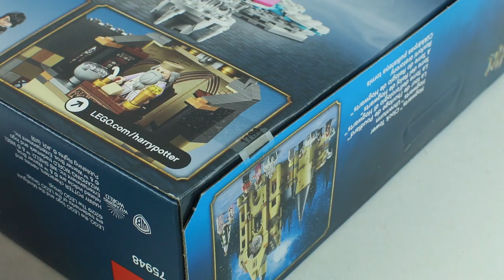LEGO HARRY POTTER 75948 Hogwarts Clock Tower - for Collecrors - Goblet of Fire Collection (7/9)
LEGO 75948 Hogwarts Clock Tower

Price per piece: 9.2p / 9.8c / 9.8c
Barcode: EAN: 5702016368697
Notes: Re-released as 75159
Collection Goblet of Fire: This is one of 9 sets in this collection (october 2019)
To collect all of LegoGoblet of Fire you will need another 8 sets from this theme

Interestingness for collectors:
Includes 8 new-for-June-2019 Harry Potter™ minifigures: Harry Potter, Ron Weasley™, Hermione Granger™, Fleur Delacour, Cedric Diggory, Viktor Krum, Albus Dumbledore™ and Madame Maxime.
Hogwarts™ Clock Tower measures over 13” (35cm) high, 13” (34cm) wide and 7” (18cm) deep.

Interesting LEGO fact:
- “Afols” is an acronym for “adult fans of LEGO.”